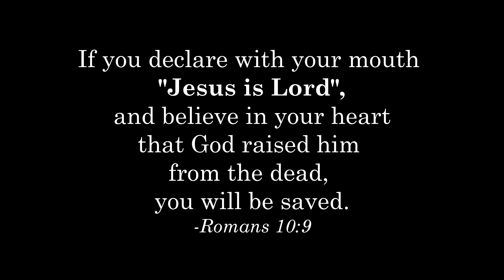The Soldier at the Crucifixion, Saint Longinus, Jesus is crucified, Jesus at the cross, for kids, 4k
When the soldier at the cross saw all the things that surrounded the death of Jesus he declared he was the Son of God.